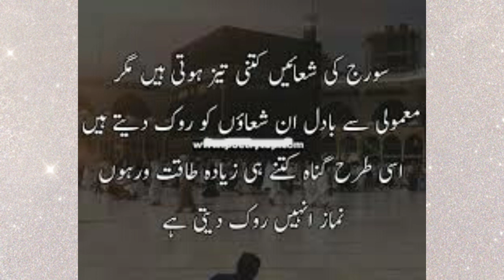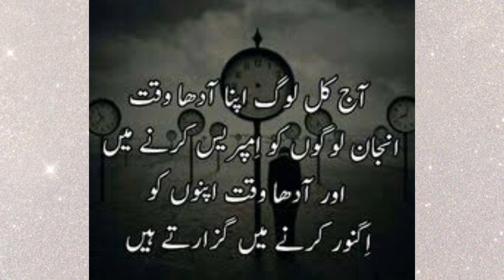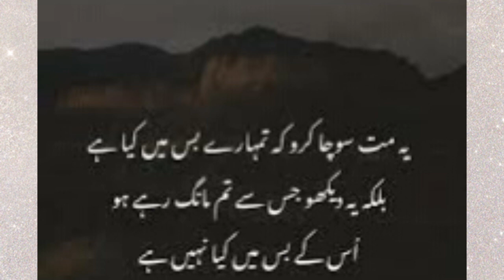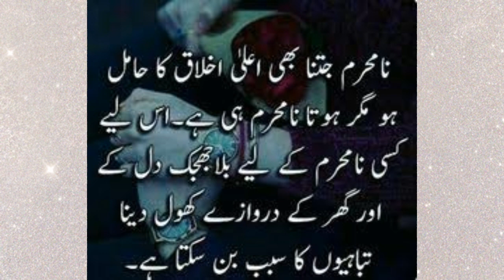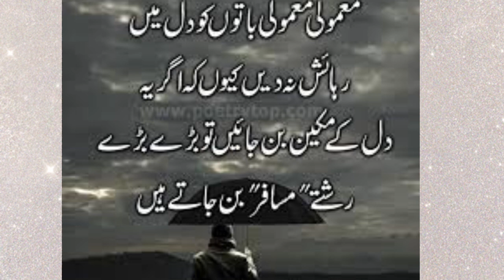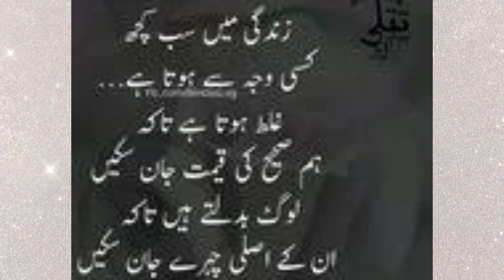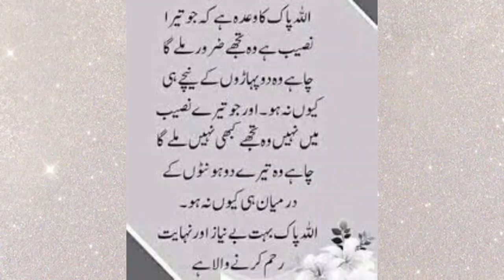Golden words about life /best collection of Urdu quotes/Islamic Urdu quotes status/WhatsApp status